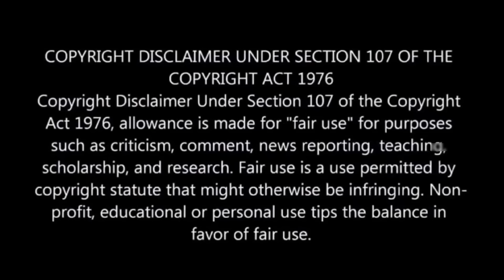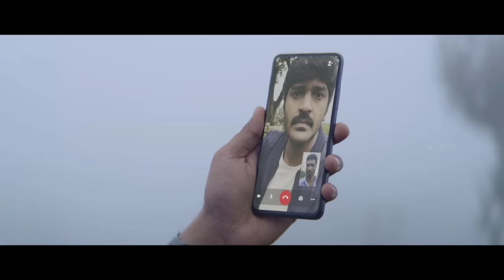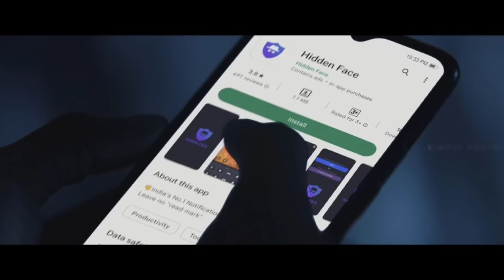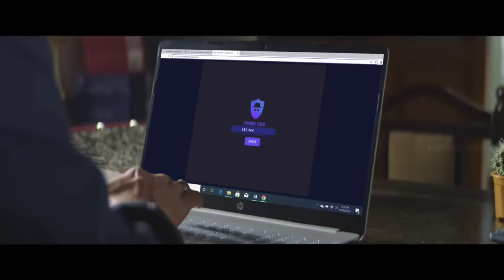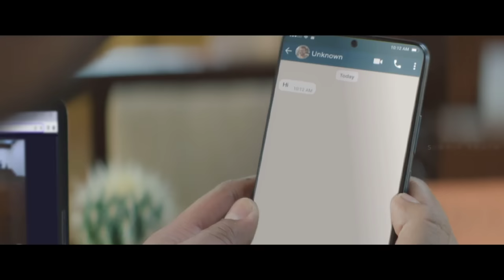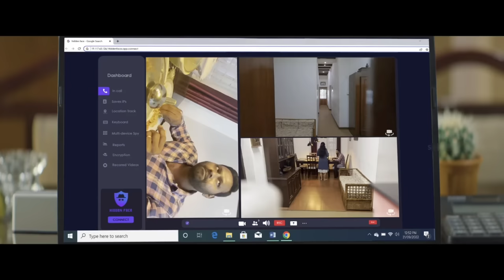Patni ko Surprise dene ke liye pati ne lagaya Hìdden Caméra💥🤯⁉️⚠️ | South Movie Explained in Hindi